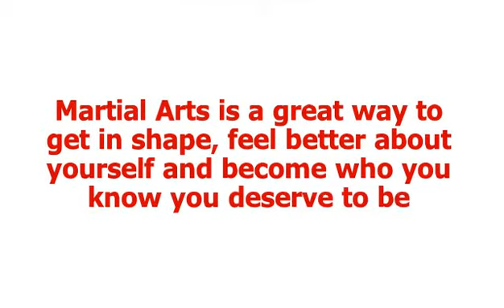Karate classes in Finksburg, MD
Karate in Finksburg, MD